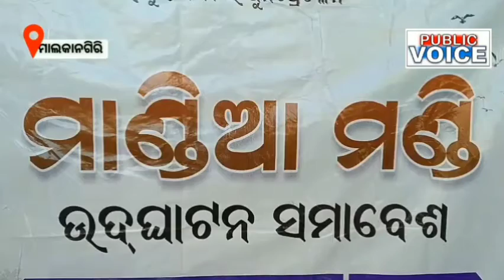ଚିତ୍ରକୋଣ୍ଡା ରେ ଖୋଲିଲା ମାଣ୍ଡିଆ ମଣ୍ଡି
The Public Voice~A ray of hope